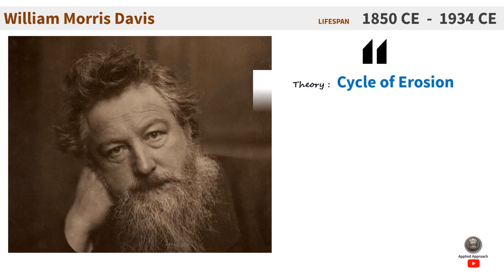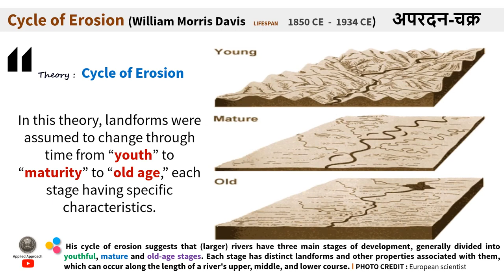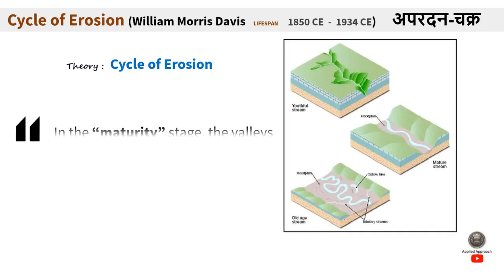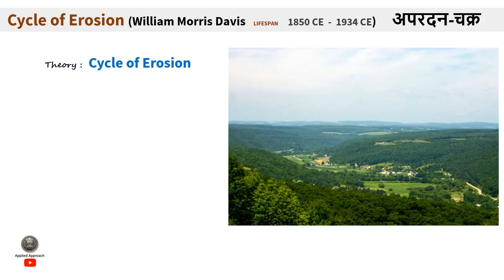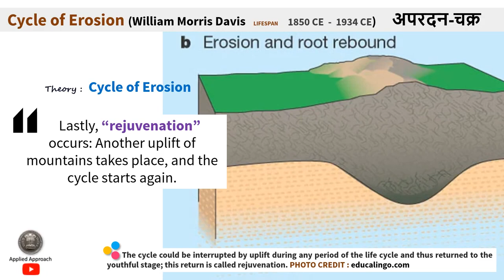William Morris Davis, Cycle of Erosion, अपरदन चक्र, geo 12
Theory :  Cycle of Erosion

" Cycle of erosion or Geomorphic cycle
(भू-आकृतिक), also called Geographic cycle, or theory of the evolution of landforms.
*all are same
William Morris Davis was an American geographer, geologist, geomorphologist, and meteorologist, often called the "father of American Geography". In the late 1800s  William Morris Davis was an, U.S. geographer and Harvard professor
 In this theory, landforms were assumed to change through time from “youth” to “maturity” to “old age,” each stage having specific characteristics.